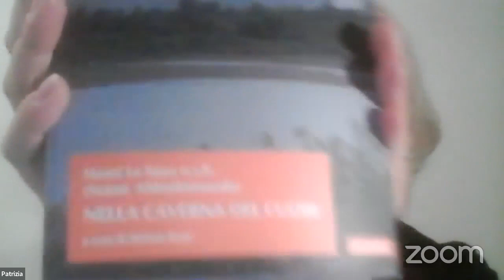"Nella caverna del cuore" Marco Vannini conversa con Stefano Rossi